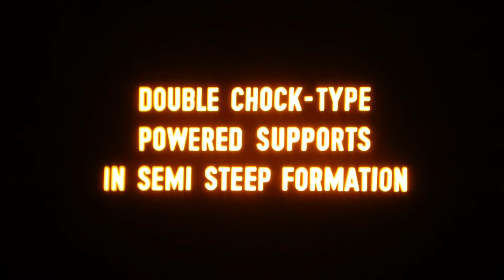So war es Untertage: Doppelbock Stempel im Flöz Mathias auf Zeche Ickern 1/2 um 1959 in Farbe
Hier wieder ein absolutes Highlight aus unserem Archiv:
Hier seht Ihr Klöckner Ferromatik Doppelbock Stempel im halbsteilen (40 gon Einfallen) und 1m mächtigen Flöz Mathias auf Zeche Ickern 1/2 um 1959. Abbau mit einem Westfalia Hobel.

Der Ferromatikstempel ist ein hydraulischer Ausbaustempel, der von der Klöckner-Ferromatik GmbH in Castrop-Rauxel zwischen 1954 und 1992 in ca. 1,5 Mio. Exemplaren hergestellt wurde. Der Ferromatikstempel war der meistverwendete Hydraulikstempel im deutschen Steinkohlenbergbau und wurde auch exportiert. Der Ferromatikstempel war gegenüber den zuvor verbreiteten Reibungsstempeln in der Lage einen bis zu 5-fach höheren Ansetzdruck aufzubringen und eine bis zu 20-fach höhere Last aufzunehmen. Da der Ansetzdruck durch eine externe Hydraulikpumpe (Setzpumpe) mit ca. 160 bar aufgebracht wurde und nicht wie bei Konkurrenzentwicklungen durch eine Handpumpe vom Hauer aufgebracht werden musste, bewährte sich der Ferromatikstempel und wurde zum Synonym für hydraulische Einzelstempel. Der Vorteil für den Hauer lag direkt in der höheren Setzgeschwindigkeit und somit einem merkbaren Zeitvorteil und indirekt im hohen Ansetzdruck und der damit verbundenen Sicherheit durch die bessere Hangendenbeherrschung.

Das Bergwerk Ickern 1/2 war ein Steinkohlebergwerk in Castrop-Rauxel im Ruhrgebiet.
 Östlich der Berechtsame Victor gab es 1870 noch große bergfreie, nicht verliehene Flächen. Man wusste aus Schürfbohrungen westlich und südlich von ihr, dass das Steinkohlengebirge unter Ickern bei einer Teufe von etwa 400 m liegen würde. Das war erheblich tiefer als in Rauxel (Zeche Victor I/II) Mengede (Zeche Adolf von Hansemann, 224 m Teufe) oder in Huckarde (Zeche Hansa, 140 m Teufe). In Ickern und Waltrop war wegen der großen Bohrteufe noch kein Schürfer aufgetreten. Das schreckte Ernst Waldthausen keineswegs ab. Kaum hatte er die Bohrarbeiten für Victor beendet, als er mit seiner Bohrkolonne weiter zog. Nach erbohren eines bauwürdigen Flözes mutete  Ernst Waldthausen die Felder Moltke II, Moltke III und Moltke IV. Für die Durchführung der Bohrung hatte Ernst Waldthausen die Bohrgesellschaft "Gewerkschaft General Moltke" gegründet. Am 23. September 1874 wurden die drei Felder unter den Namen Ickern konsolidiert. Durch die inzwischen herrschende Wirtschaftskrise beschloss die gerade gegründete Gewerkschaft Ickern am 21.November 1874 die Arbeiten zum Teufen der Schächte einzustellen. Trotzdem  nahm Ernst  Waldthausen  1877 die Bohrtätigkeiten wieder auf. Bis zum 25 Juni 1877 mutete er die Felder General Moltke I, V, VI, VII, VIII und  IX.
Am 12. Januar 1883 verstarb Ernst Waldthausen.
Nach Beschluss der Gewerkenversammlung vom 30. Mai 1883 sollten alle Ickerner-Felder vereinigt werden. Bevollmächtigter der Gewerkschaft Ickern war der Erbe Ernst Waldthausens, dessen Sohn Alfred Waldthausen. Mit der Bestätigung der Bergbehörde vom 1. Oktober 1885 waren die sieben  Felder: Konsolidierte Ickern, General Moltke I, V, VI, VII, VIII und IX  zum 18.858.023 m² großen Steinkohlenfeld Ickern vereinigt. Am 25. April 1908 beschloss die Gewerkenversammlung das Bergwerk Ickern endlich in Angriff zu nehmen, nachdem 1874 auf Grund der Wirtschaftskrise das Teufen eingestellt wurde. Wie auch das Bergwerk Victor kam auch das Bergwerk Ickern am 31. Oktober 1910 zum Lothringer Hütten- und Bergwerksverein Aumetz-Friede. Kurz vor der Übernahme der beiden Gewerkschaften Victor und Ickern begannen am 17. Juni 1910 die Teufarbeiten für den Schacht Ickern I.

Unterstützt unsere Arbeit gerne weiter mit Likes und Abos. Auch über Kommentare/Fragen freuen wir uns!
Glückauf!